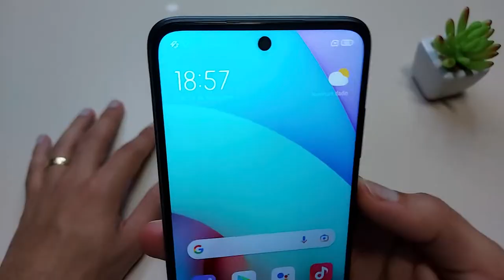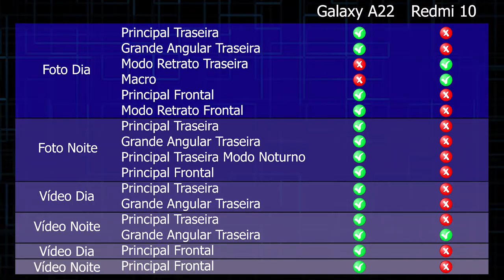Teste de Câmera Redmi 10 vs Galaxy A22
✔️✔️Galaxy A22

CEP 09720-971